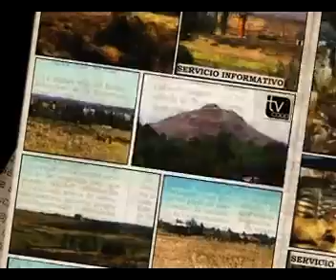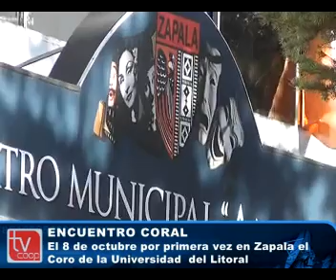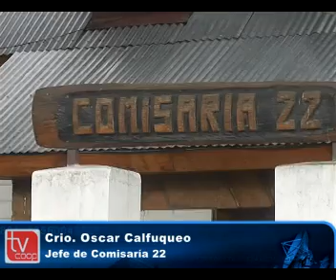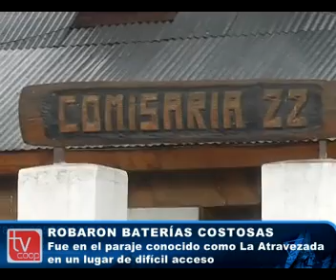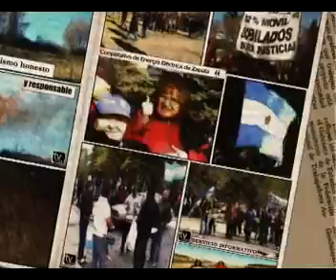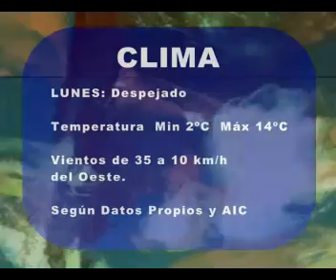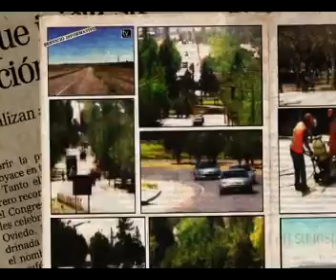noticias 28 09 2012 1